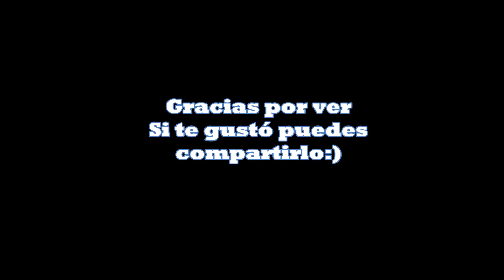El alma al aire - Alejandro Sanz - Bass Cover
Otra ams de Sanz :)